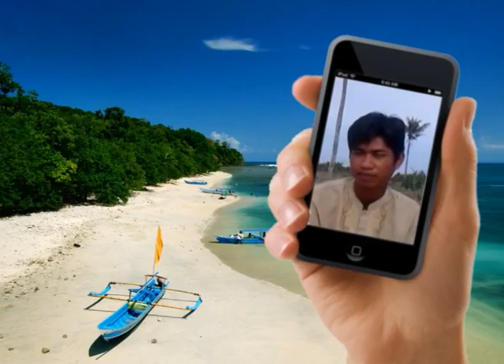Inspirasi untuk diri with after effect